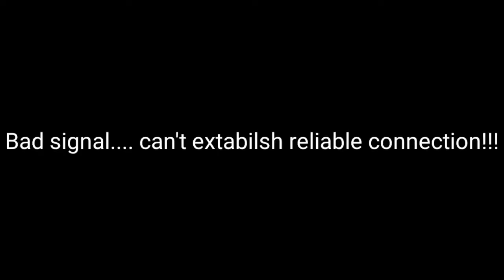Sarpong TV Midday News.